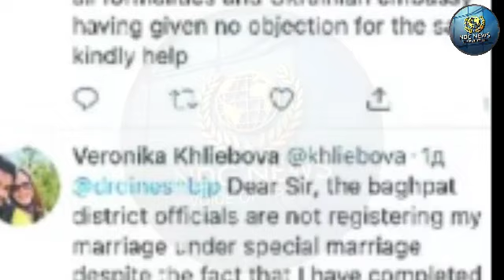विदेशी लड़की का आया देसी लड़के पर दिल, Modi को भी किया Tweet